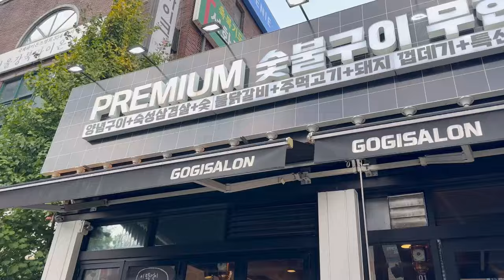TEAM BABA goes to SOUTH KOREA!!! 🇰🇷 | Food Crawl in Myeongdong | Quick Stop in Itaewon | DAY 1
Annyeonghaseyo! 👋🏻 It’s our first time in South Korea together! Ahhh my heart is pounding! 😍 I’m very excited to explore Seoul in 8 days with Baba at mapuntahan ang famous BTS locations! Syempre hindi natin palalampasin yan! 💜 Please enjoy and watch out for more. Thank you!🫰🏻

Musician: Jeff Kaale